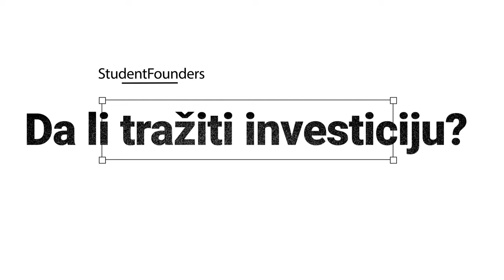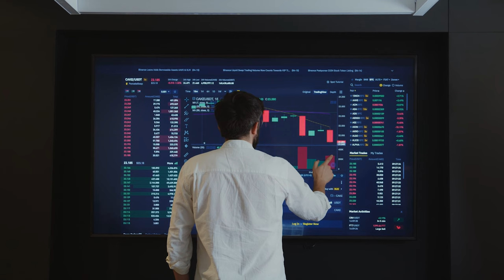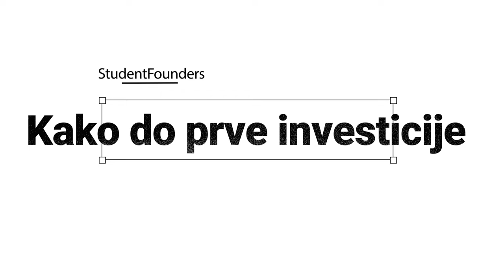STARTUP Finansiranje u Srbiji | Kako da dođete do 1. investitora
Ukoliko te zanima startap ekosistem u Srbiji i želiš da naučiš kako startap prikuplja novac i investicije ovaj video StudentFoundersa je za tebe.

Venture Capital (VC) i Andjeli su samo neki načini  preko kojih startup podiže sredstva za rast i razvoj, u ovom videu prolazimo kroz sve faze investiranja u startup, koje sve programe podrške startupi koriste kako bi prikupili novac, kako izgleda startup put do investicija, zasto startupi prikupljaju investicije i sa druge strane zašto investitori ulažu u startupe, koji su njihovi motivi i na kraju kako da dodjete do prve investicije kao startap.

0:27 Šta je startup fundraising?
2:38 Da li tražiti investiciju?
6:01 Zašto investitori ulažu u startape?
9:28 Faze startup finansiranja
17:33 Kako do prve investicije

Hej, mi smo Tamara Ilić i Uroš Poček studenti softverskog inženjerstva Fakulteta tehničkih nauka u Novom Sadu i bićemo Vaši domaćini na avanturi gde zajedno prolazimo kroz sve faze života startup preduzeća. Pratite StudentFounders.

Muzika: LoFi Chill (Medium Version), BoDleasons